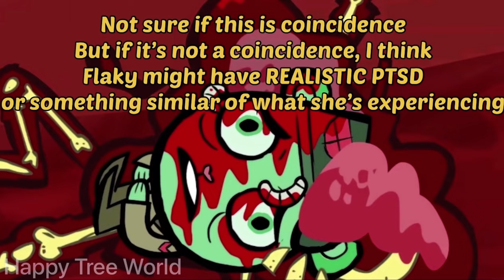Every Time Flaky almost lost their/her sanity | Happy Tree Friends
Flaky always been this nervous and scared porcupine, they’re actually pretty anxious.

Although, some people interpreted “social anxiety” even though Flaky is social enough that they invited people into their house
so this video is about Flaky’s mental state and proof that shows Flaky isn’t ALWAYS a crybaby.

It’s possible that they have actual mental health issues (not stereotype mental issues)

Accidental typo at: 00:09

-Bunz

Happy Tree Friends belongs to Mondo Media & Kenn Navarro